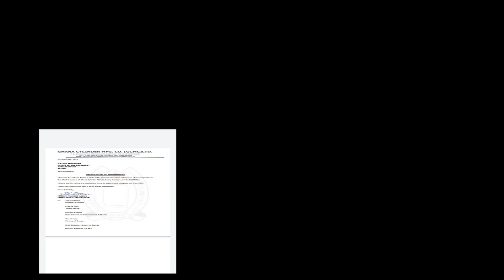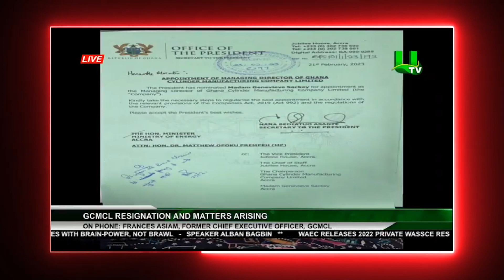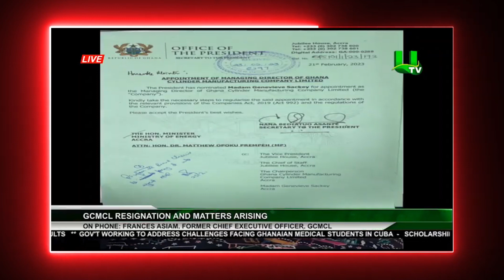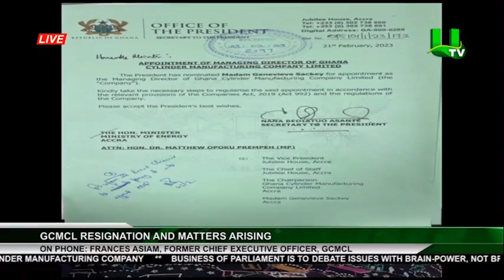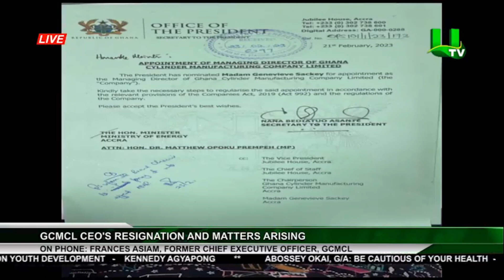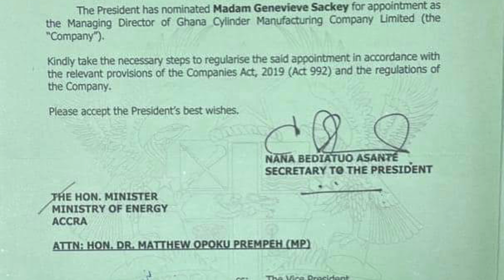I am done with Akuffo Addo , He shouldnt call me again ... I will release all audios if he dares me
The immediate past Chief Executive Officer of the Ghana Cylinder Manufacturing Company Limited (GCMCL) has explained the reason for her resignation.

Ms Frances Ewurabena Essiam said she took the decision because of interference in her work by the Minister for Energy, Dr Matthew Opoku-Prempeh.